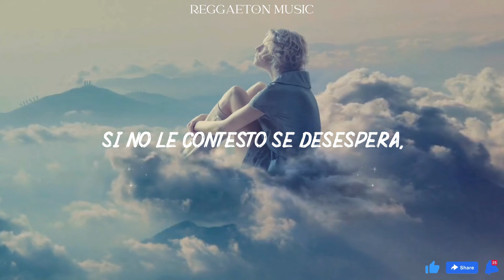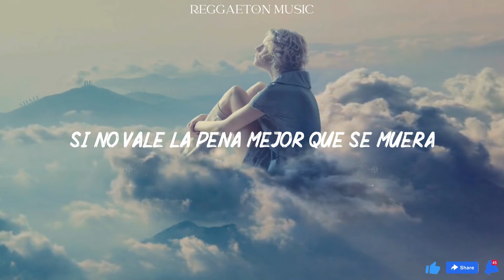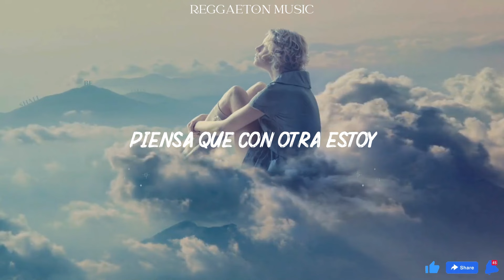Plan B - Si No Le Contesto (Lyrics/Letra)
Si no le contesto se desespera
Piensa que con otra estoy
Haciendo lo que le hacía a ella
Ella, ella, ella

Como tu mente maquinéa
Cuando en la mía estoy
Mujer no quiero más peleas
No más peleas

Ella, ella, ella
No más peleas

Tú te sentías
Bien segura, bien segura de mi amor
Se te olvidó

Que nadie manda en su corazón (corazón)
Ahora me pide amor
Y no tengo (no tengo)
En el tiempo que me pediste se murió

Na' de chocolates
Ni cartas, ni flores
¿Copiaste? I'm sorry
Yo no los maté

Mucho tiempo gasté
No lo utilizaste
Solo me querías como un cuate
Dime lo que tú te crees

Si tengo otra gata
Eso no es de tu interés
No te cause tanto estrés
Solo hablemos de sex
Que ahora tú eres mi ex

Ella, ella, ella

No más peleas

Ella, ella, ella

No más peleas

Y yo te dije que esto iba a volver pa' tra'
Que nadie como yo, te iba a tratar
Yo estaba seguro que tú estaba' equivoca'
Pero tú decidiste por la vida volar

Y vuela vuela, vuela vuela
Si quieres probar, dale prueba
Si no vale la pena mejor que se muera
Que yo sigo tranquilo gozando de la buena

A mi tú no me vengas a montar esa escena
A mi tú no me vengas con cuentitos de novelas
Tú sabes que por ti yo hacía lo que fuera
Que lo que tú tenías, lo querían otras girlas

Ella, ella, ella

No más peleas

Ella, ella, ella

Pina, ya le hemos demostrado bastante (demasiado)
Nosotros somos el nuevo dream team
Yo se los había dicho (hace tiempo)
Que plan b, es plan b

En la pista, el haze (haze)
El productor de todos esos productores
(Productorcitos)
House of pleasure